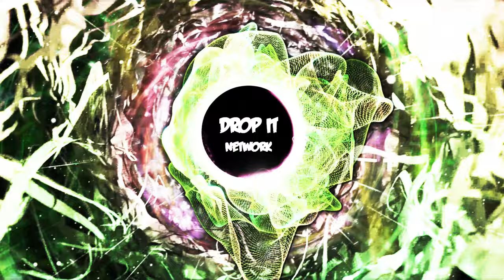[Drum & Bass] Sub Focus - Rock It [Ram Records Release]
★ EDM Gaming  Drum and Bass / DNB